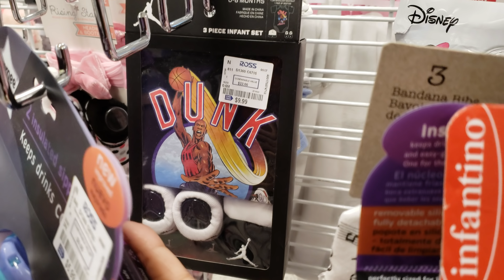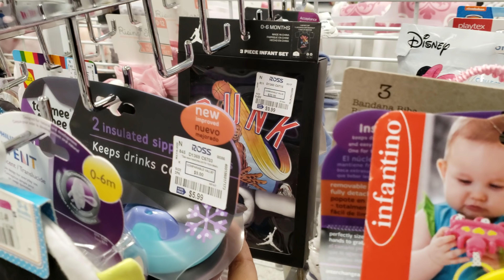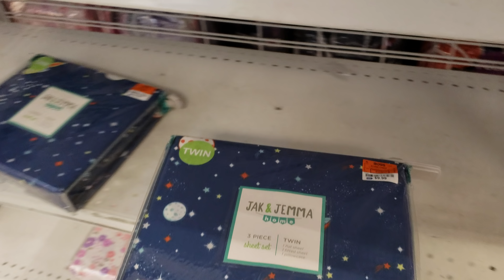ROSS BABY SHOPPING IDEAS WALK THROUGH 2019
It's Baby making time!! Tis the season for babies . I mean who doesn't love a baby right lol. I wish all of you a healthy pregnancy . Here is a quick walk through of baby items you can find in Ross. I notice more girl clothes than boys . Each Ross is different still a little low on inventory after the holidays . Shop and browse with me . Please stay safe and BUCKLE UP! Its baby shower season and baby making time!

We look through stores to see what's the best deals. Stores like Tj Maxx, Marshalls Burlington, hobby Lobby walk though. We also check out décor items for the home at HomeGoods Ross and many other stores. We enjoy toy hunts at Toys R Us. Squishy hunting for soft'n slo squishies and slime . Doll hunting at target, Walmart for Barbie's and Monster high and shopkins baby alive shopping  . American Girl store trips , My life as dolls journey girls. Sometimes we see NECA. Halloween is our favorite time we love Halloween walk throughs from spirit and big lots Halloween walk throughs. We also love squishy hauls by my little shopping buddy :) Squish Dee Lish, Disney tsum tsums, Smooshy mushy and amazing squishee. Dollar store trips, target dollar spot, bullseye's playground .Hopefully you get ideas from our store trips it's like a treasure hunt. Room, office décor ideas, Backyard and patio décor from big lots and the home store. Sometimes we see lip balm, lip gloss, toys and putty.
Don't forget that Marshalls and TJ Maxx has name brand makeup and lots of Betsey Johnson Love her. Christmas décor shopping and browse with me through the holiday season. toy hunts for Christmas. Store walk through of the Dollar Tree, Walmart 99 cent store, Walmart and target, trader joe's, Costco, sam's club and more

shop with me in other languages
compra conmigo
магазин со мной
和我一起購物
mamili sa akin
mit mir einkaufen